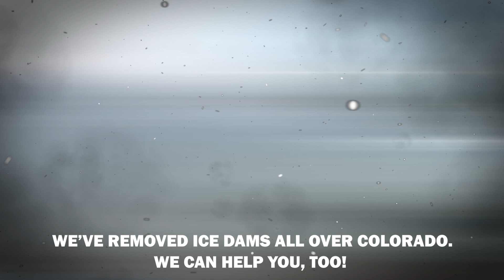Ice Dam Removal in Colorado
As a Coloradan, you may be able to handle all the snow. But your home can only take so much snow before ice dams form on your roof.

Ice dams can cause leaking in your home (among other problems), often leading to expensive remediation and repairs.

Ice Dam Guys® can help. Our company offers same-day and next-day ice dam removal near you, in Colorado.

If you have ice dam problems in Colorado, just call 1-800-ICE-DAMS